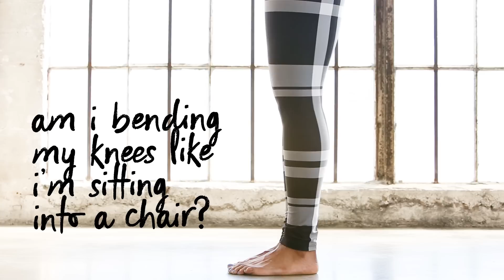Break It Down: Chair Pose | CorePower Yoga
Fine tune your Chair Pose (Utkatasana).

Get more pose breakdowns and full-length classes with CorePower Yoga On Demand